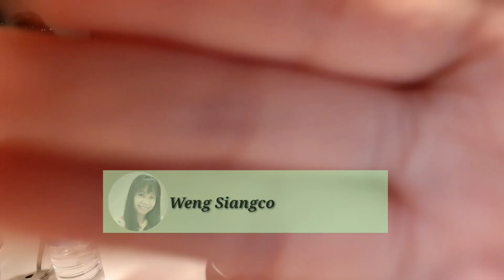GRABE GUTOM MUKBANG TAYO/FRIED NOODLES & SALAD W/APPLE | WENG SIANGCO